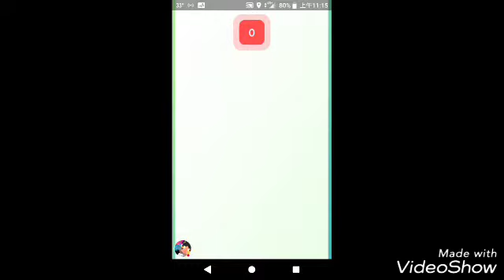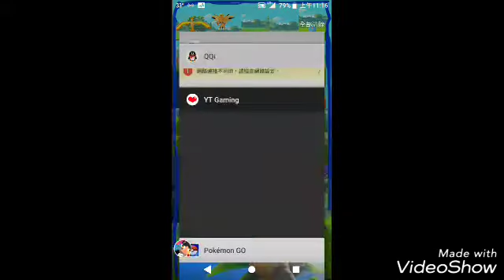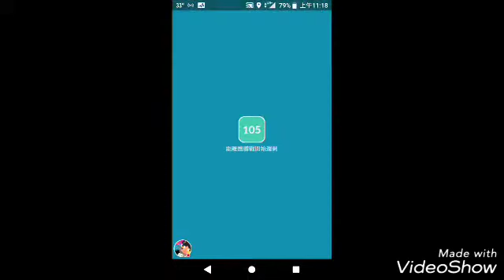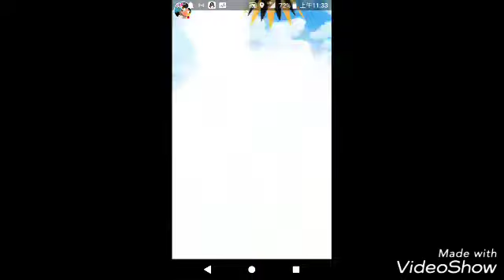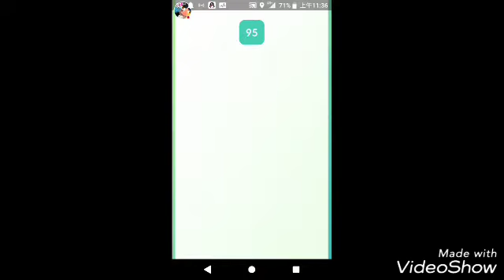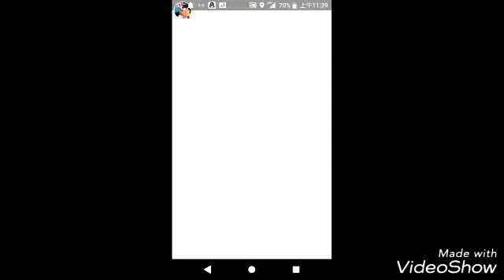Pokemon go閃電鳥日！ 捉到幾多隻？ 有沒有有色違？